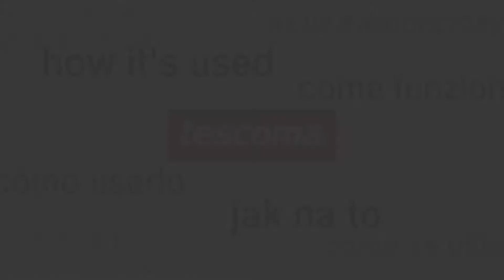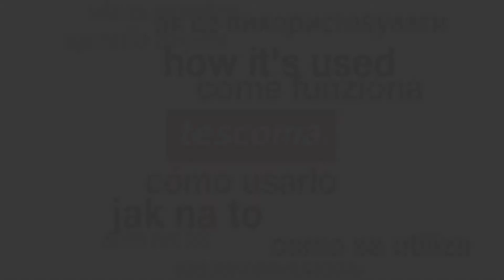Vykrajovacia forma na tyčinky a vankúšiky DELÍCIA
Vynikajúca pre ľahkú a rýchlu prípravu tyčiniek a vankúšikov, vykrojí naraz až 52 kúskov tyčiniek alebo 24 vankúšikov. Vhodné pre lístkové, linecké, maslové aj perníkové cesto. Vyrobená z prvotriedneho odolného plastu, vhodné do umývačky. Recepty vo vnútri balenia. 3 roky záruka.